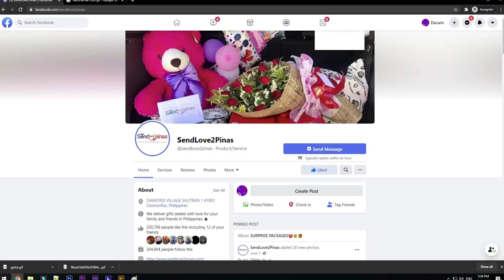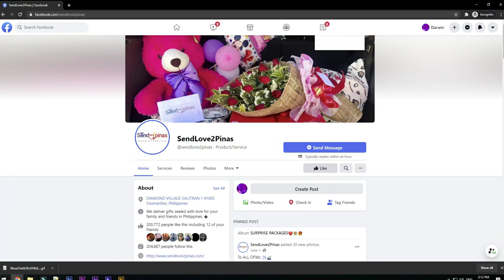SURPRISE VALENTINES GIFT!GALING SA KANYANGGIRLFRIEND! 😱😄😳😍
SURPRISE VALENTINES GIFT! GALING SA KANYANG GIRLFRIEND! 😱😄😳😍

Sobrang saya at kinilig siya sa mensahe ng kanyang girlfriend para sa kanya!

From: Geraldine
To: Leo Alitagtag

SendLove2pinas Delivered FoodIsLife as follows

🎈 Arranged Balloons
🎂 Large Red Ribbon Cake
🍗 Jollibee or KFC Bucket
🍕 Giant Pizza or 4boxes of Pizza

OUR SERVICE INCLUDES:

🎈 Balloons & 🖼️ Banner
📜 Free Greeting Card & 🕯️ Candles

SPECIAL MESSAGE:

Dear baby ko
Unang una sa lahat binabati kita nang happy 1stmonthsarry at happy valintines. be salamat dahil
always ka nanjan sa akin salamat sa pag mamahal mo at pag intindi mo sa akin kahit my conting
tupak ako minsan At higit salahat be salamat dahil tangap mo kong ano ako ..At minsan wala tayo
oras sa isat isa nanjan ka prin sa akin ...Be mahal na mahal kita

Thanks!
Spread Love! ??

Song request : You're The Inspiration
Original By : Chicago